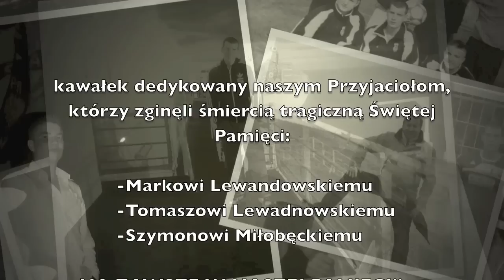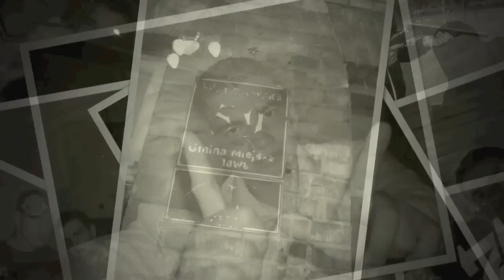Najlepszy Przekaz w Mieście - Ostatnie Słowa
Kawałek dedykowany naszym przyjaciołom którzy  zginęli śmiercią tragiczną, Świętej Pamięci:
- Markowi Lewandowskiemu
- Tomaszowi Lewandowskiemu
- Szymonowi Miłobęckiemu

NA ZAWSZE W NASZEJ PAMIĘCI